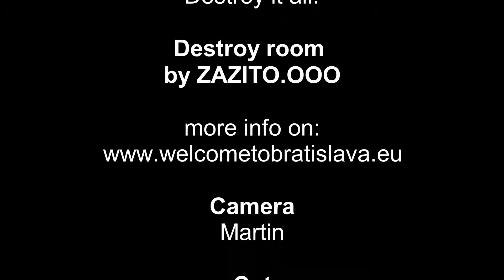Relieve stress in a demolition room!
Imagine a place where you can break the mould and let your id kick your super-ego’s ass. You get a natural high and even squeeze in a workout. Bring your colleagues, grandpa or even your spouse to this rather unusual bonding activity! Welcome to Rozbijacka - a demolition room where things get broken, crushed, smashed, torn apart, whacked and destroyed.